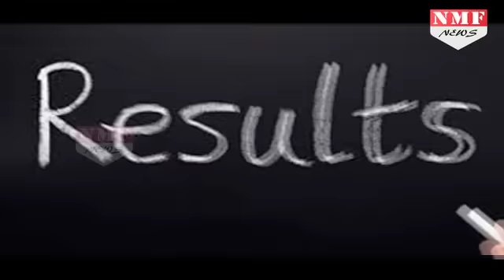12th में Fail होने वालों को Rajkumar Rao ने किया Support, बोले परेशान ना हो “मै हूं ना”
Bollywood actor Rajkumar Rao tweeted fot the students of 12th.who recently got their results.He adviced those student who failed in their  exam.Watch the above video and knoe the story.